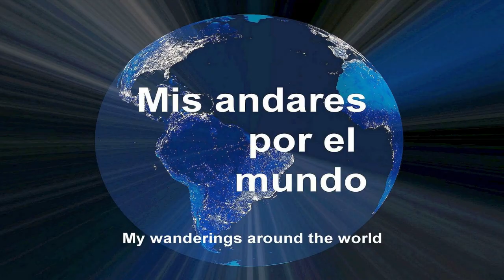Deutschland - Mainz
MAGUNCIA

Maguncia es una ciudad alemana a orillas del Rin, es la capital del estado alemán de Renania-Palatinado y está situada en la orilla izquierda del Rin, frente a la confluencia del río Maguncia, en el cruce de caminos históricos.. La ciudad se desarrolló a partir del campamento militar romano de Moguntiacum, fundado en el año 38 a.C.
La capital de Renania-Palatinado combina 2.000 años de historia y vida cultural Es la capital alemana del vino, y una de las mayores regiones vinícolas de Alemania, Es una hermosa ciudad que invita a pasear por su casco antiguo, con sus casas de entramado de madera de la arquitectura barroca y rococó, localizadas en estrechas y sinuosas calles y su mercado de estilo renacentista con sus pilares rojos. Muchos de sus edificios y características recuerdan la época en que la ciudad era la capital de la provincia imperial romana de Germania Superior.
El Museo Gutenberg está dedicado al inventor de la imprenta y alberga dos ejemplares originales de la Biblia de Gutenberg.

ILLUSIONS

by Keys of Moon Music